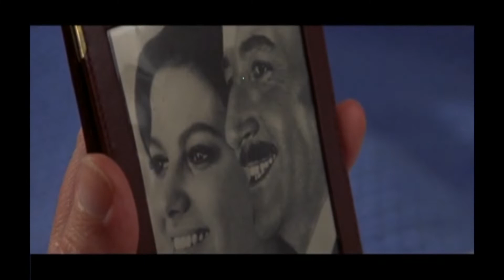Power Director Project 06 25 Full HD 1080p MEDIUM FR30